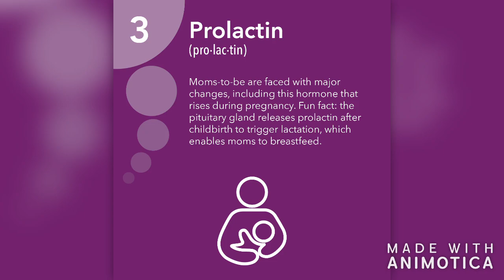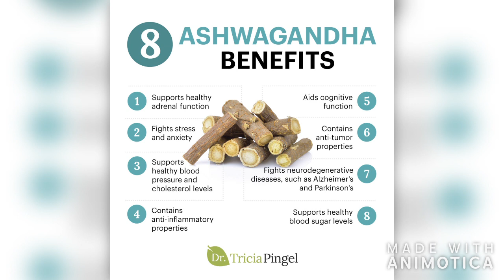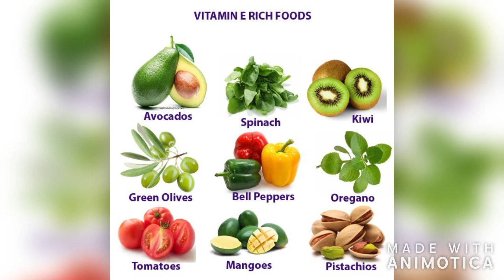கருத்தரிக்க தயராகும் பெண்களுக்கு பிரோலேக்ட்டின் பற்றிய சில டிப்ஸ்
Prolactin causes lot of problems in women who are trying to get pregnant
The major problem is infertility,if prolactin levels is high
1.ovulation doesn't occur
2.irregular periods will occur
some home remedies are:
1.Aswagandha powder-5gms
2.vitamin -E supplements with doctor advise and zinc supplements